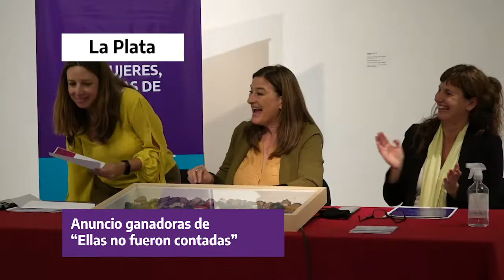Resumen semanal de actividades del 12 al 17 de diciembre de 2021